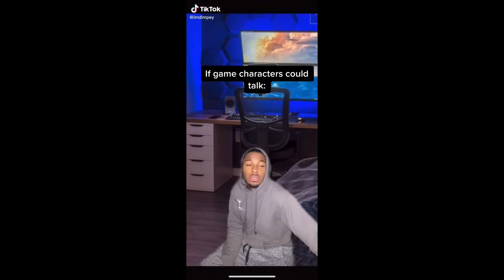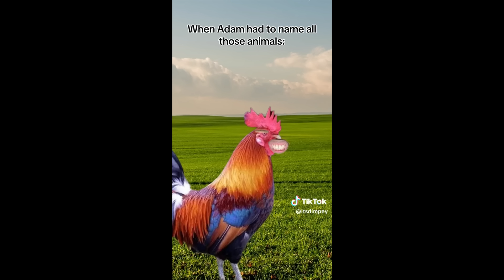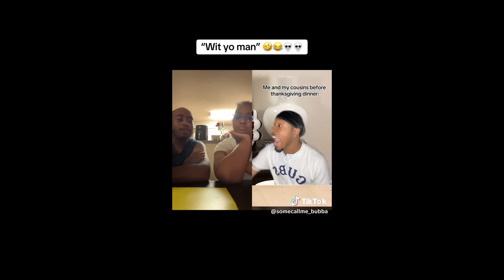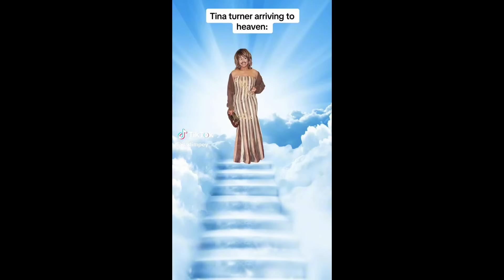Best POV Compilation (Dimpey6 & The_mannii & Caleb Meyerhoeffer & others) #38